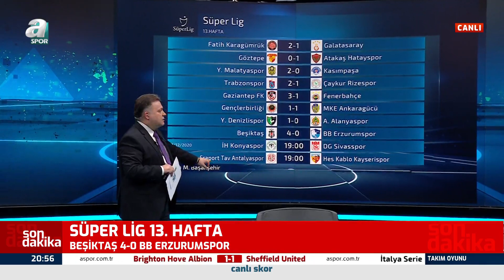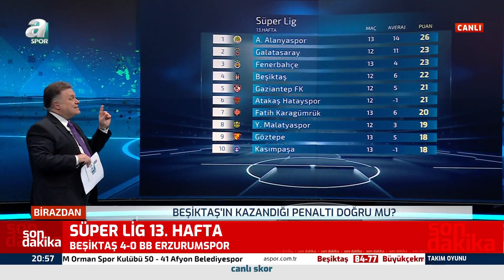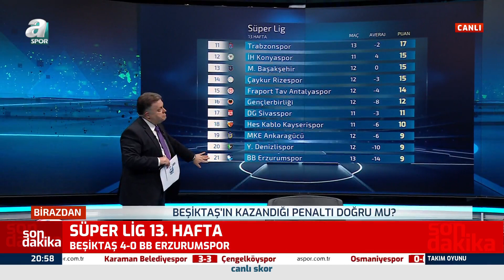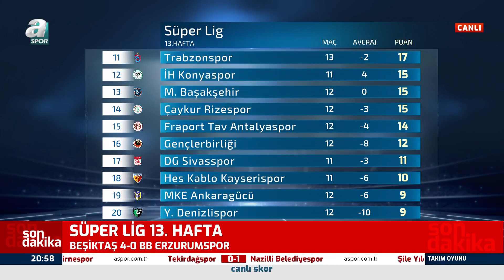Feyyaz Uçar: ''Sergen Yalçın'ın Performansını Alkışlamak Lazım!'' / A Spor / Takım Oyunu/ 20.12.2020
Feyyaz Uçar: ''Sergen Yalçın'ın Performansını Alkışlamak Lazım!'' / A Spor / Takım Oyunu / 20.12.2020 (Beşiktaş 4 - 0 BB Erzurumspor)